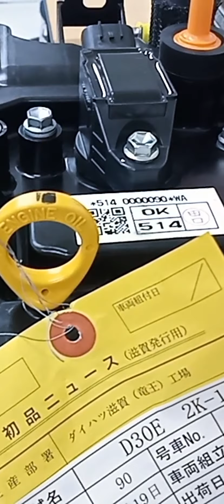REVIEW MESIN 3 Cylinder 1200 CC Pertama di Dunia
berikut ini mesin daihatsu rocky 3 cylinder dengan kapasitas 1200 cc, mesin ini adalah mesin 3 cylinder pertama di dunia dengan kapasitas 1200 cc, yang dilengkapi dengan 2 injetor dimasing-masing cylindernya, simak vidio lengkapnya,,,,